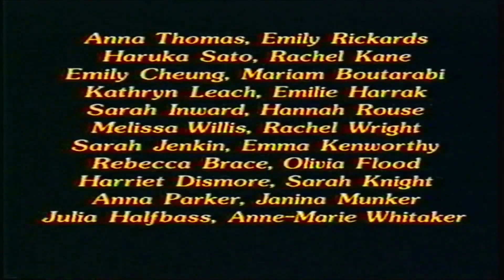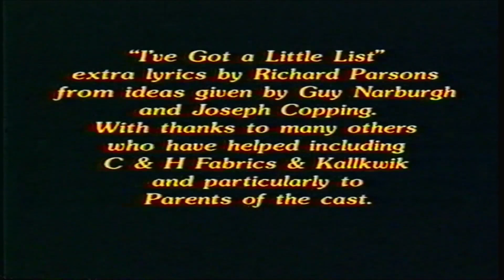St Edmunds School Performing Arts Society presents The Mikado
In December 1994, St Edmunds School Canterbury Performing Arts Society put on a production of Gilbert and Sullivan's The Mikado.

Produced and Directed by Richard Parsons, the production was a success and this video is of the closing night.

Act 1 takes place in the Market of Titipu
Act 2 takes place in Ko-Ko's Garden

CAST

Nanki-Poo (the son of The Mikado) - Stuart Zintilis
Ko-Ko (Lord High Executioner of Titipu) - Daniel Winter
Pooh-Bah (Lord High Everything Else) - Geoff Davis
Pish-Tush (A Lord) - Andrew Jubber
The Mikado - Russell English
Yum-Yum - Chloe Challender
Katisha - Anne Cross
Pitti-Sing (sung) - Matilda Tullberg
Pitti-Sing (spoken) - Caroline Hague
Peep-Bo (sung) - Shevonna Timmins
Peep-Bo (spoken) - Kacy Chapman

Schoolgirls:
Andrea Ludin, Anjie Berry, Rachel Kane, Kathryn Leach, Melissa Willis, Rachel Wright, Sarah Jenkin, Olivia Flood, Emma Kenworthy, Harriet Dismore, Anna Parker, Janina Munker, Anne-Marie Whitaker

Undertakers:
Kathryn Leach, Emily Cheung, Luke Jarman, Liz Martin, Matthew Stevenson, Rebecca Brace, Anna Thomas, Shimaa Elsayed, Mariam Boutarabi

Stage Management/Design - Guy Hawkins

Sound - Julian Day

Principal Costumes :
Gilly Knight, Carla Levy, Pat Simmons, Alayne Flood, Jackie Parker, Lesley Humphries

Make-up:
Stuart and Leila Webb, Mim Gascoigne, Julia Challender, Gill Hawkins

Artwork:
Kevin McGarry, Zoe Fountain, Dai Griffiths, Steve Lund

Publicity:
Kevin McGarry, Mark Evans, Steve Lund

"I've Got A Little List" extra lyrics by Richard Parsons, from ideas given to him by Guy Narburgh and Joseph Copping. With thanks to many others who have helped including C & H Fabrics and KallKwik, and particularly to parents of the cast.

Crew:
Luke Sullivan, Natalie Klawonn, Matthew Stevenson, Christina Salvatori, Mark Hawkins, Kim Hawkins

Front of House:
David Knight, Jon Dagley, Mark Hawkins

Choreography:
Kathryn Leach, Richard Parsons

Orchestra:
Lead violin - Loran Braddy
First violin - Sophia Barlette
Second violin - Marty Bartlette
Viola - Richard Braddy
Cello - Nancy White
Flute - Denny Smith
Oboe - Caroline Thorneloe
Clarinet  - Andy Cunningham, Ian Swatman
Bassoon - Alexandra Thorneloe
Trumpet - Karen Upton
Trumpet - Mark Upton
Horn - Steve Wassell
Percussion - Dominic Sales
Piano - David Oakden

Conductor - David Oakden

Musical Director - David Oakden

Produced and Directed by Richard Parsons